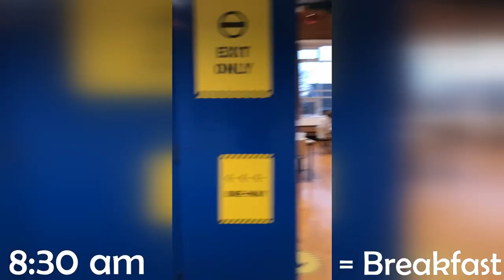DAY IN THE LIFE OF A LOUGHBOROUGH UNIVERSITY STUDENT VLOG | FIRST YEAR DURING COVID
Today's Vlog is from back in December 2020 showing what a typical day in the life involves for a first year Loughborough University student during the Covid-19 pandemic.

Jamie